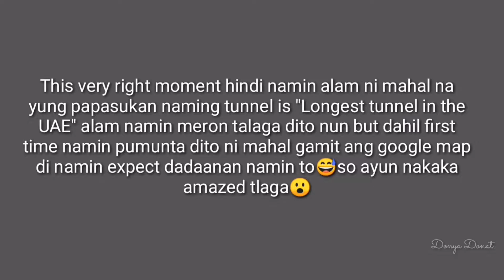Shees Park⛲ | Al Rafisah Dam🛶 | Longest Tunnel in UAE🛣️(sinulit na namin) - Vlog Part 3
Hi dunkins HAPPY NEW YEAR! 🎉 May this year brings you hope happiness and success in life 😇❤️ BTW this is the last part of our vlog VLOG Part 3. Please watch and enjoy this 24 mins will gives you a little adventure here in Fujairah UAE. 🙏

GODBLESS 😘😘